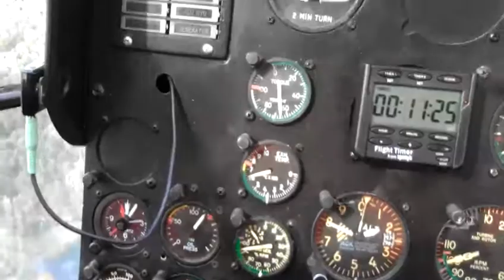N6ST Flying the FH-1100